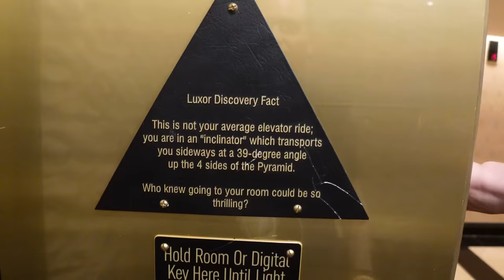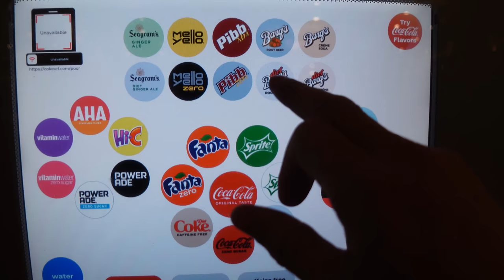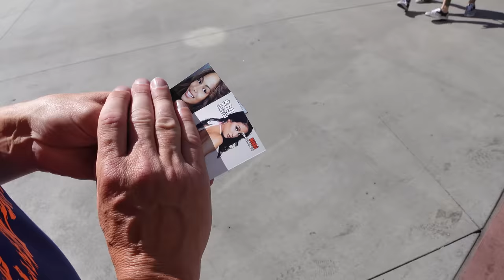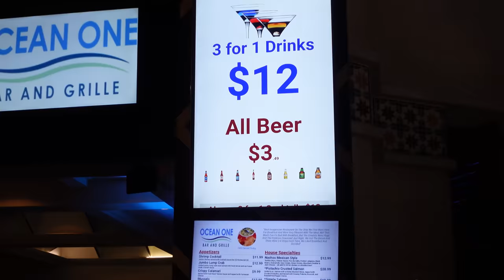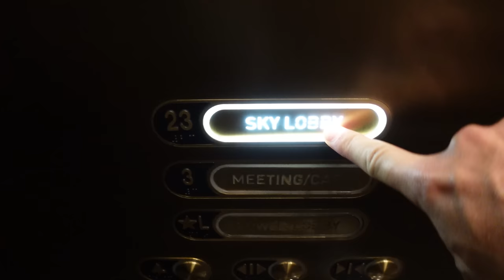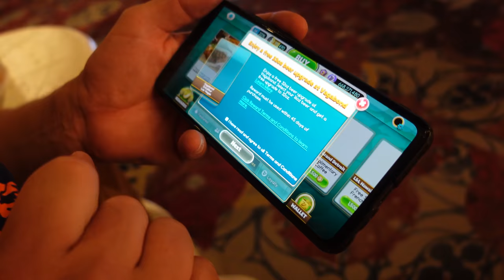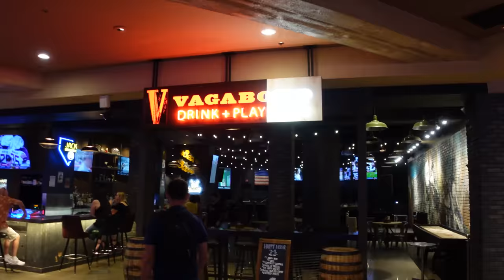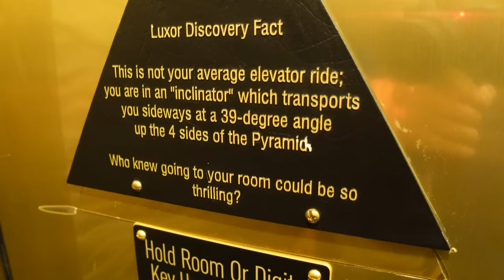We arrive in Las Vegas | USA ROAD TRIP